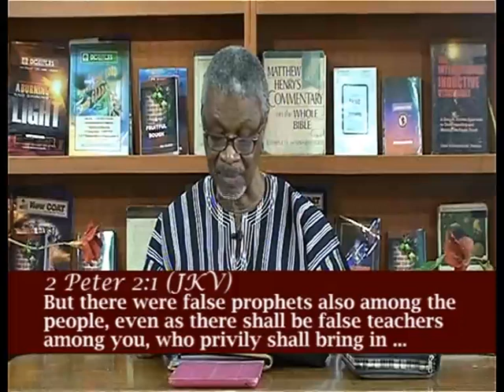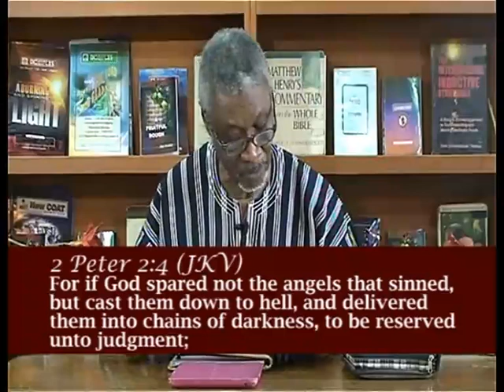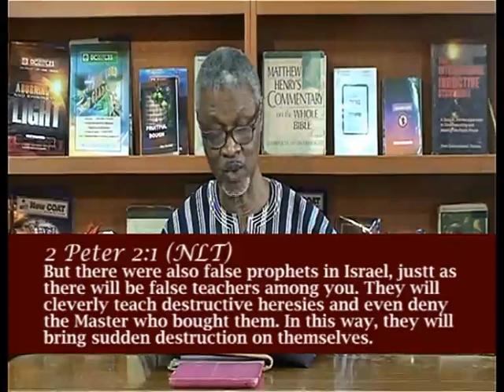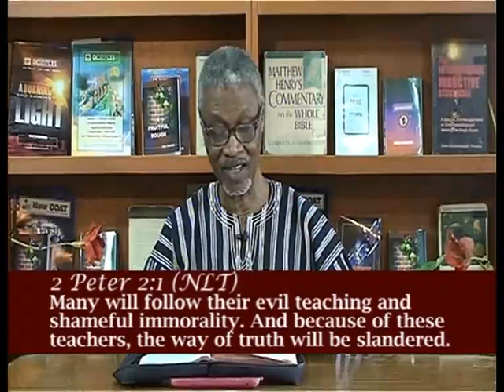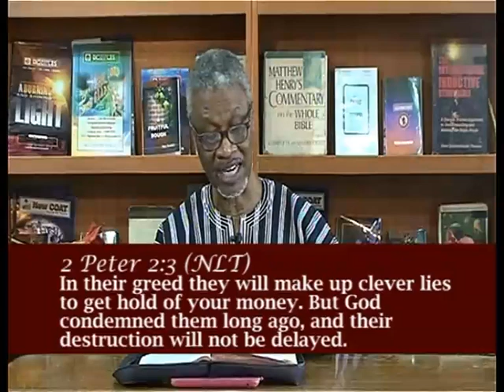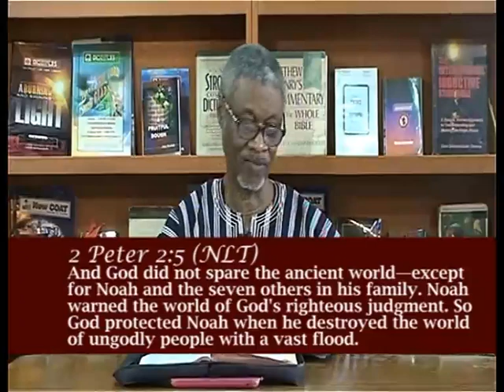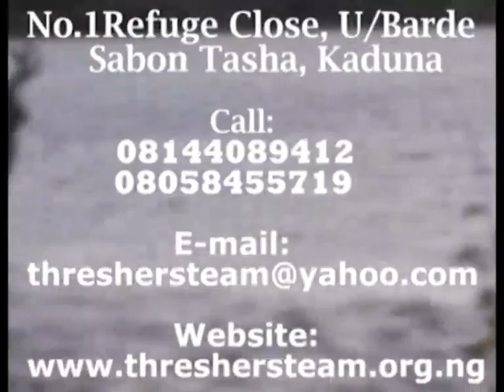A Minister Of Righteousness - Afam Eruchalu